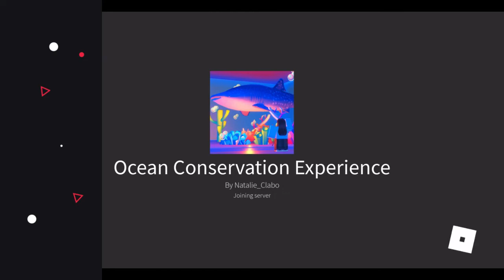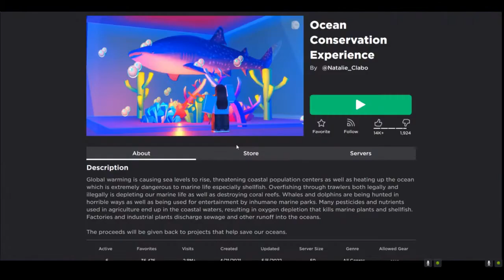Main Roblox Jenis Ikan-Ikan Langka di Dunia Roblox Indonesia